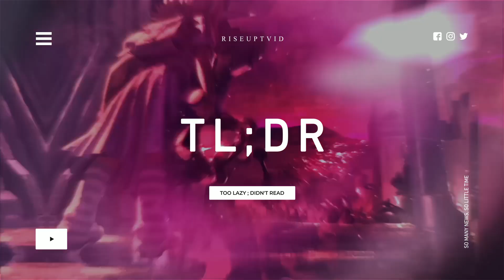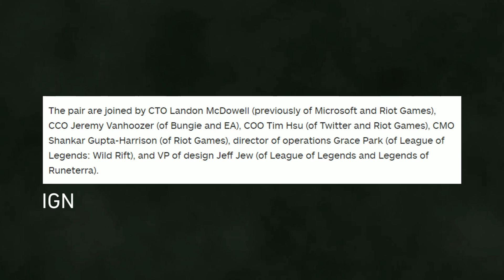Apa Jadinya Jika Mantan Para Petinggi Riot Keluar & Membuat Studio Baru? - TL;DR